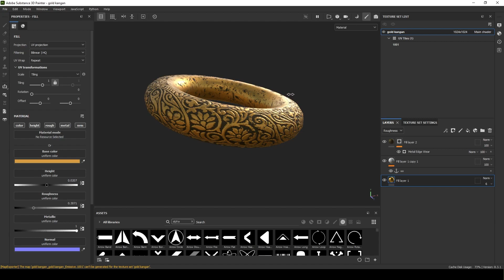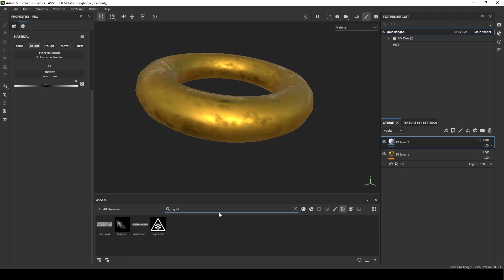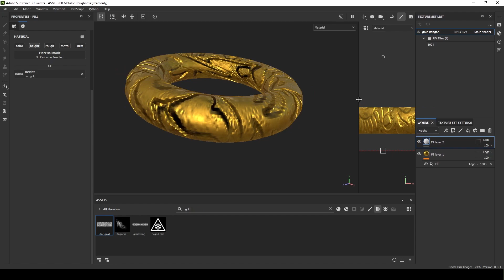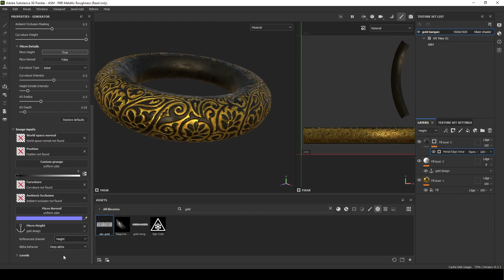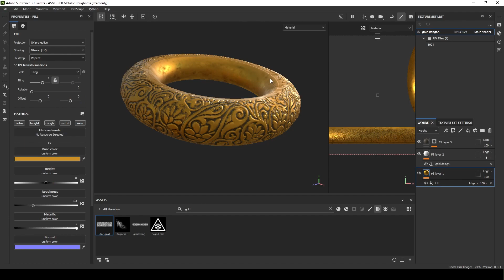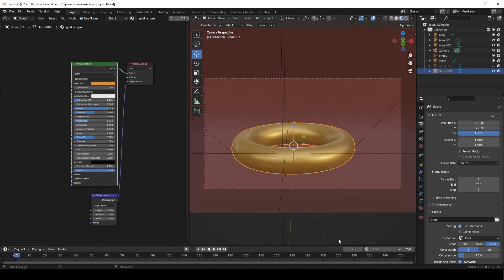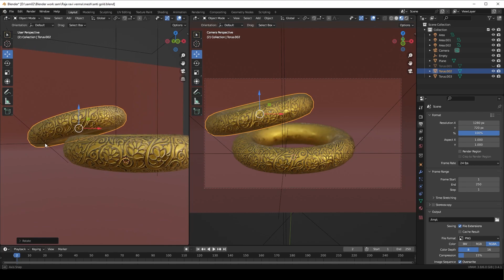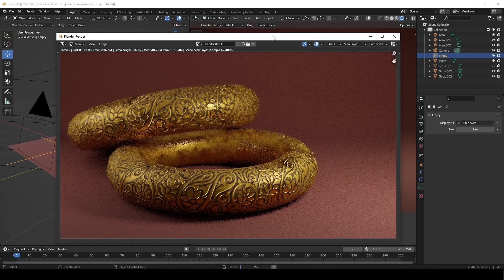Substance Painter: Anchor Points